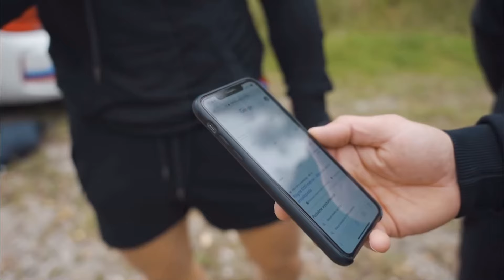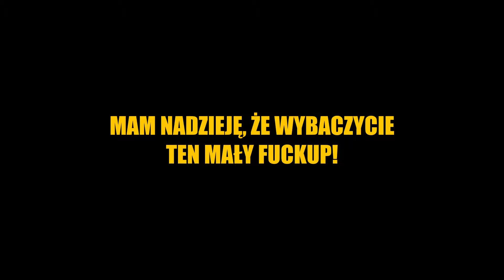SPRAWDZIAN NA 1000 METRÓW | Jak szybko przebiegnę 1 KM?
Cześć!
Od ponad 3 lat nie przebiegłem tysiaka "w pałę".
Mój ostatni start na zawodach na tym dystansie miał miejsce w kwietniu 2021 roku, osiągnąłem wówczas rezultat 2:44.
Rok później taki sam czas wykręciłem na koniec jednego z treningów, a najszybszy kilometr w życiu pokonałem biegnąc PB na 1500m w lipcu 2022 (4:00.00, ostatnie 1000m tego biegu w ~2:35).
Czy dam radę poprawić te wyniki 2,5 miesiąca od momentu wejścia w solidny trening po kontuzji, która męczyła mnie przez ponad pół roku?
Sprawdźmy to! 😎

Spis treści:
0:00 Intro
1:50 Rozgrzewka
4:58 Sprawdzian 1000m
10:11 Outro

POZDRO ;)